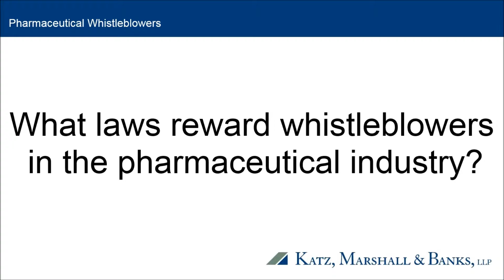What laws reward pharmaceutical whistleblowers?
Katz, Marshall & Banks partner Michael Filoromo answers the question, "What laws reward pharmaceutical whistleblowers?"